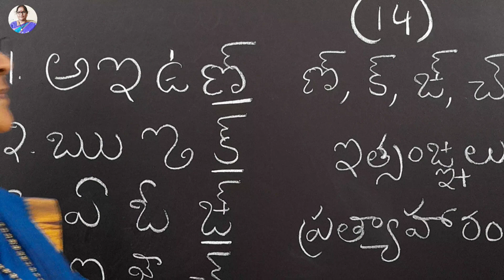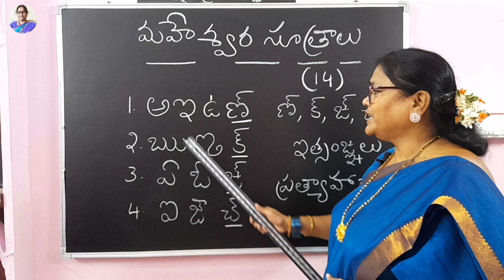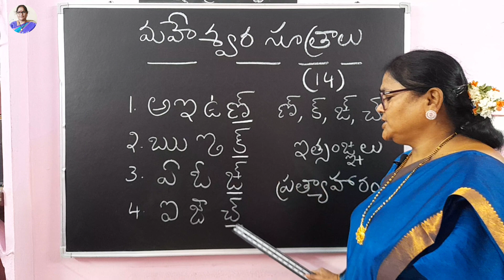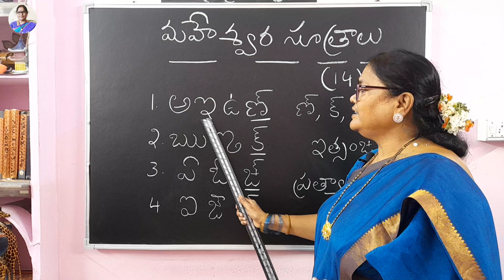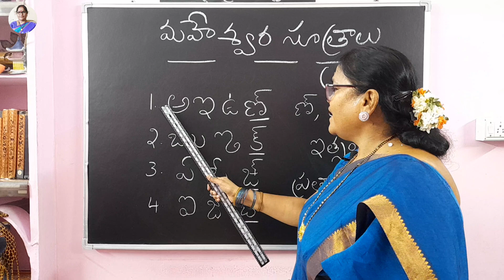79.మహేశ్వర సూత్రాలు -1|అచ్ లు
simhadri jyothirmai
నాకవిత్వమే నాసంతకం
మహేశ్వరసూత్రాలు -1
అచ్ లు